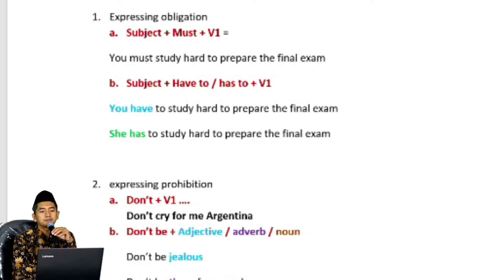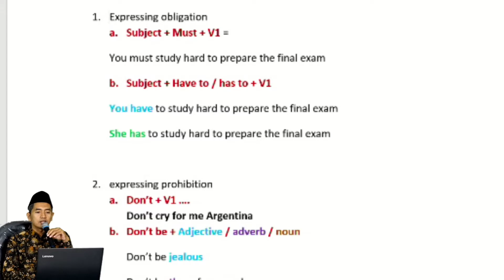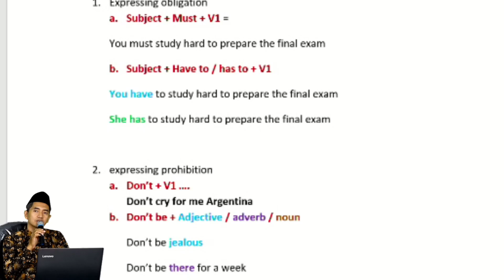Bahasa Inggris Kelas 8 Daring 8